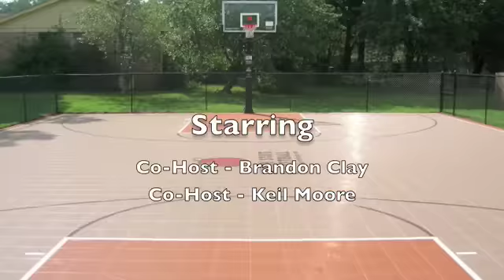Peach State TV: Alexia Standish Fall 2010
Peach State Lead Trainer Brandon Clay works out EBA All-American and Top Ten prospect Alexia Standish.  Standish hails from Colleyville, Texas and is a Texas A&M signee.